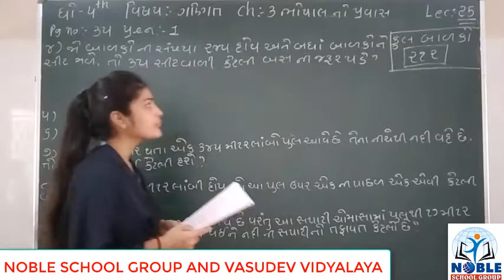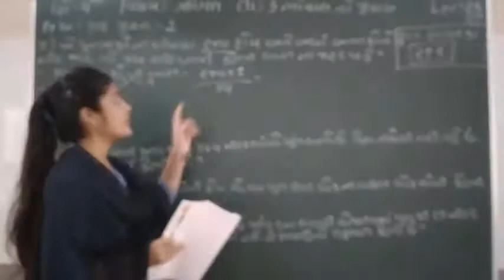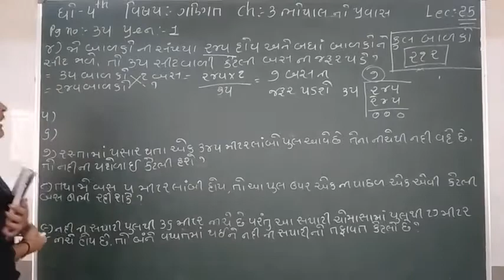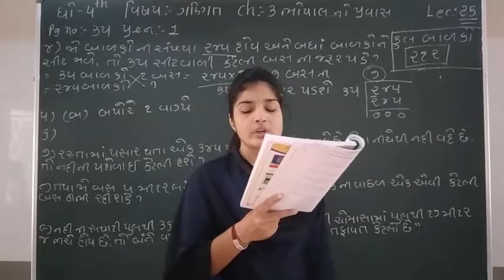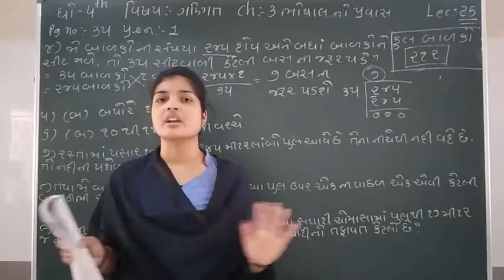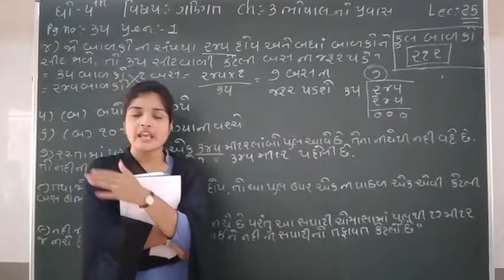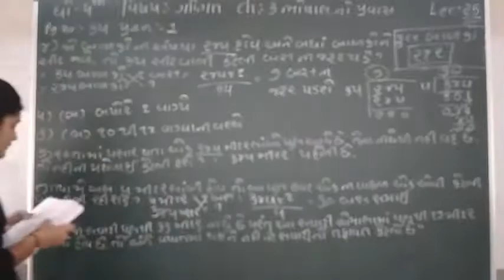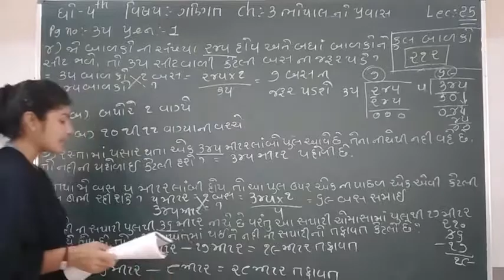STD-4 (MATHS) (LECTURE-25)